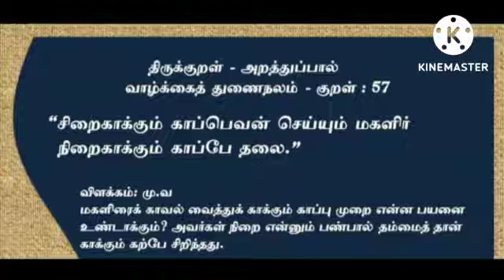தினம் ஒரு குறள்